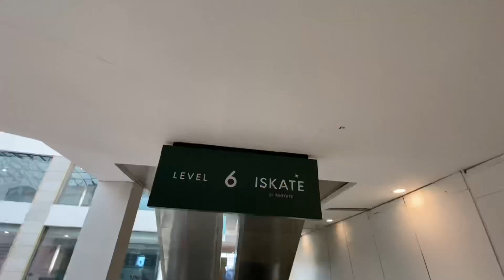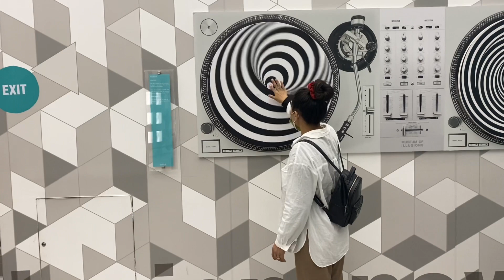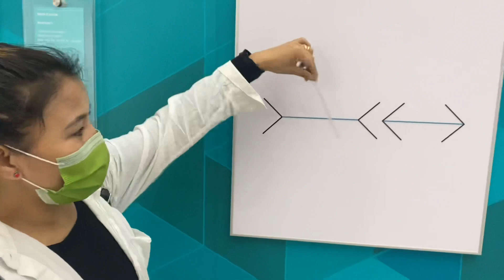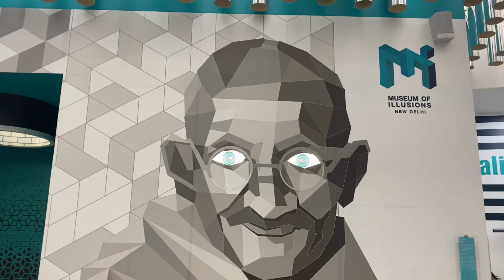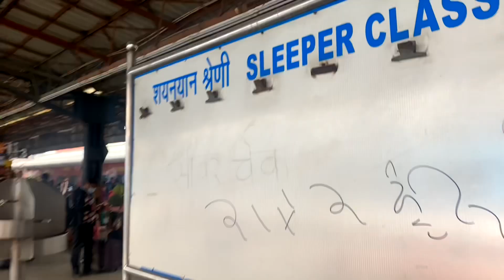Date with my ❤️Gurgoan Iskate & illusion museum ❤️‍🔥